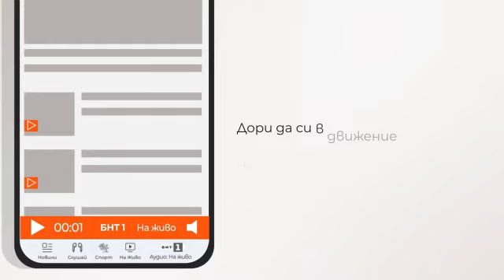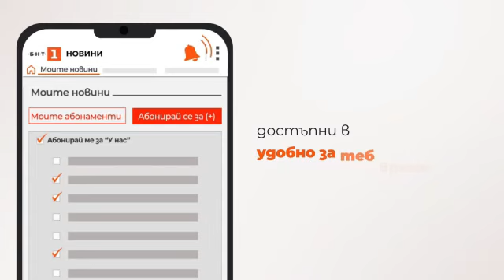По света и у нас – 07.08.2024, 08:00 часа по БНТ